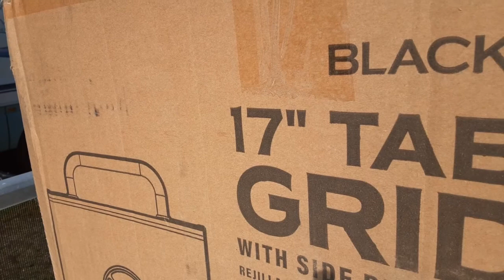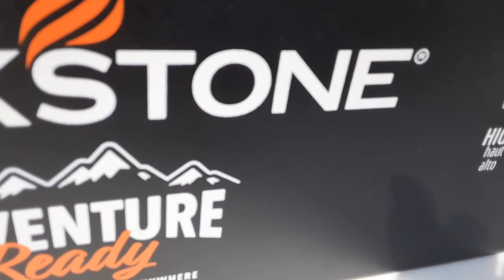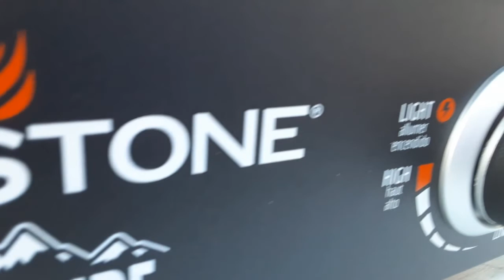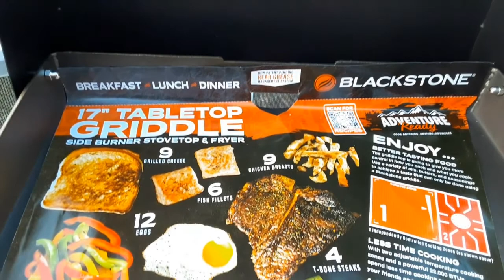Grilling time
got a new grill a must have

Equipment used
Galaxy Note
Apple iPhone
Go Pro Sessions and 7
Mac Pro
Sony Camera